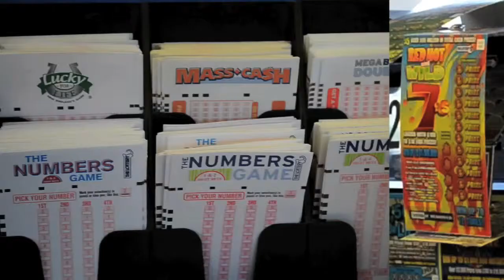Groceries, Fresh Produce, Hookas, Lottery, Atm and more at Allston Market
- Do you live in Allston? Allston Market has everything you need and more! located at 169 Harvard Ave. our large store offers a wide variety of itemsyou may have on your list. And, a huge selection of hookas and other tobacco related products.
So, why spend your the day going to different stores, when Allston Market has everything you need?

Alltson Market
169 Harvard Avenue Allston, MA 02134